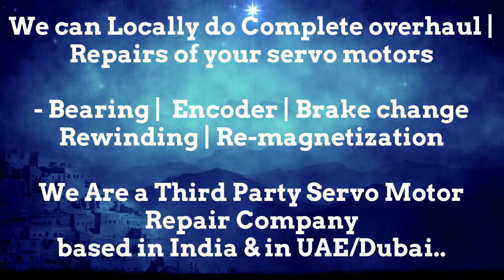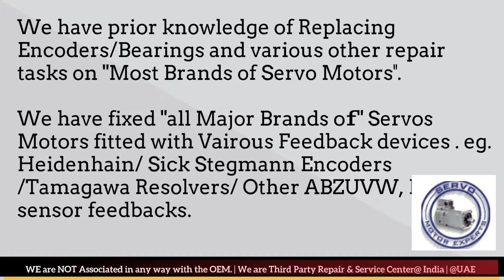Jetter Automation motor Dealer New Servo Stock buy Dubai stock Encoder Resolver Angle Adjust Align